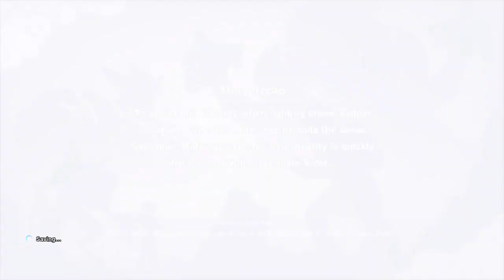Dragon Ball Z: Kakarot Playthrough with Chaos part 87: Boyfriend Material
Gohan gets perfect marks on any test he takes, even this kind.

Dragon Ball Z: Kakarot (ドラゴンボールＺゼット ＫＡカＫＡカＲＯロＴット Doragon Bōru Zetto Kakarotto) is a Dragon Ball video game developed by CyberConnect2 and published by Bandai Namco for PlayStation 4, Xbox One and Microsoft Windows via Steam which was released on January 17, 2020. It is an Action Role Playing Game that covers Goku's story as the player takes him through different iconic events in the Dragon Ball Z story, ranging at least from the start of the Saiyan Saga to the end of the Majin Buu Saga. This game also features remixed excerpts of Shunsuke Kikuchi's soundtrack from the original Japanese broadcast of the Dragon Ball Z anime.

The game adds to character backstories, not included in the original manga/anime. It also includes original characters designed by Akira Toriyama himself.

The game is an RPG fighting game somewhat similar to Dragon Ball Xenoverse and it's sequel. The game is not considered open world with one massive sandbox but instead divided into individual hubs that will be locked until reaching a certain point in the story, only then will these areas be unlocked for exploration. These individual hubs are not small and the openness of these areas gives all the more reason to have flight as a mode of travel with both the verticality and area being impressive. Some areas are full of life and cities whilst others are more barren and devoid of life. There are several mini-games including fishing and baseball. One of the game modes is called Training Grounds and allows players to face other characters in order to unlock or improve Super Attacks.